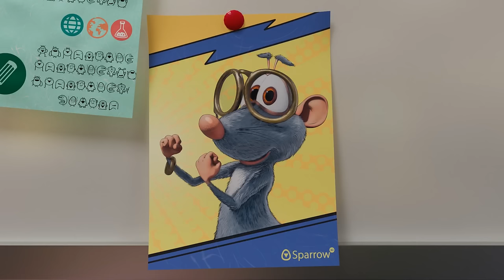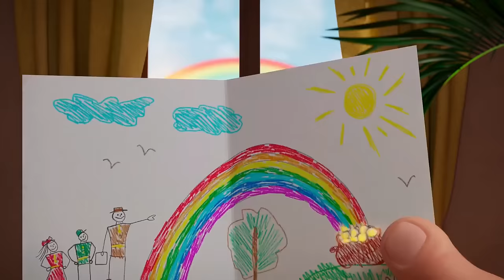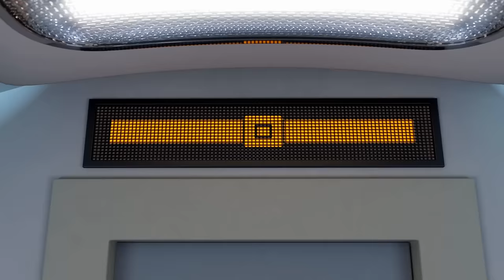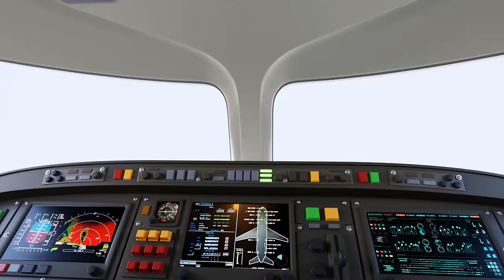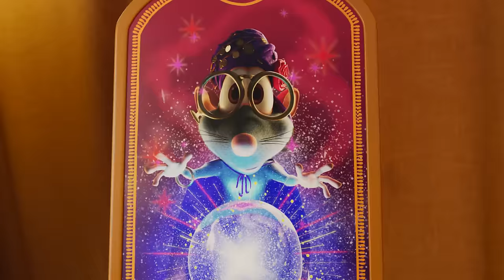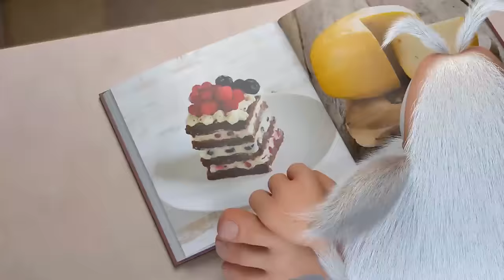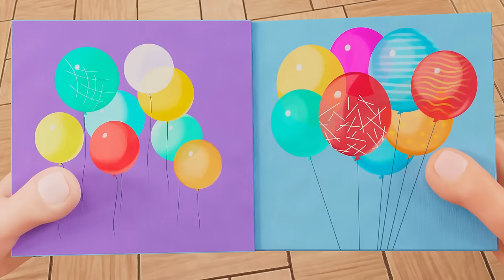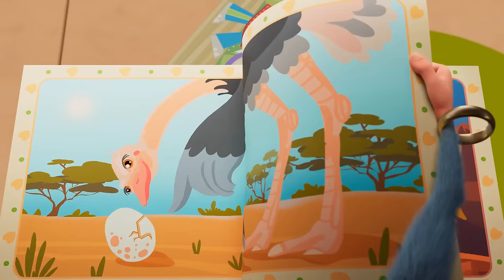Booba 🍉🧸 The Big Challenge 🧀🍎 Funny cartoons for kids - BOOBA ToonsTV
0:00:00 Watermelon
0:04:28 Wash Day
0:10:49 Supermarket
0:14:45 Fishing
0:21:05 Mousetrap
0:24:45 Snowy Adventure
0:31:04 Magic Boots
0:37:17 Ball
0:40:43 Inventor
0:47:03 Art Gallery
0:53:27 Office
0:57:58 Crazy Golf
1:01:42 Magic Glasses
1:07:45 Obstacle Course Chaos
1:12:16 Rainbow
1:18:39 Underwater Adventure
1:23:11 Rocket
1:29:30 The Shooting Star
1:35:45 Aircraft
1:39:18 Grand Prix
1:45:36 Magic Wardrobe
1:49:11 UFO
1:52:46 Egyptian Treasures
1:59:11 Funfair
2:03:39 Burger
2:07:35 Concert Hall
2:11:17 Invisibility Cloak
2:17:33 The Missing Parcel
2:23:55 Library
2:28:26 Toy Store
2:32:07 Submarine Adventure
2:36:38 Stone Age
2:42:53 Attic
2:46:13 Fitness Club
2:49:43 Firefighter
2:54:07 The Ghostly Joker